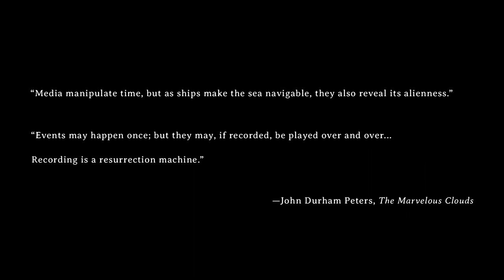The Resurrection Machine / 001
The Resurrection Machine is a meditation on the act of recording and its various techniques. The installation uses a VHS camcorder to record and project the setting sun’s image onto a string of CRT televisions in real-time. After tracing the descent of the sun along its winding film, the recording is stopped, rewound, and replayed; the sunset resurrected as the light of the sun moves from sky to screen.

Installation directed and produced by Scott Diekema with assistance from Nicholas Byrne and Vijay Rajkumar.

Additional Credits:

Editing: Nicholas Byrne
Music and Sound Design: Vijay Rajkumar and Nicholas Byrne